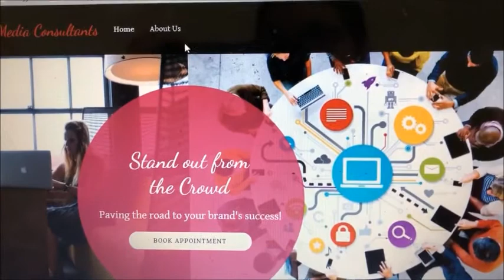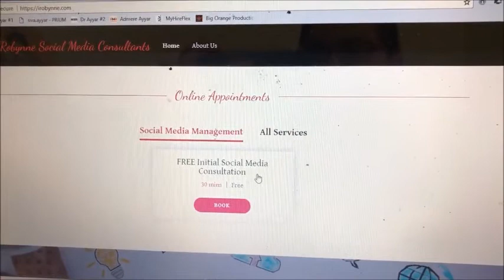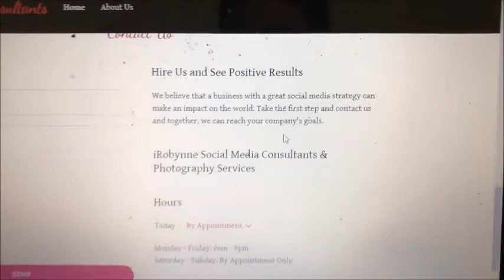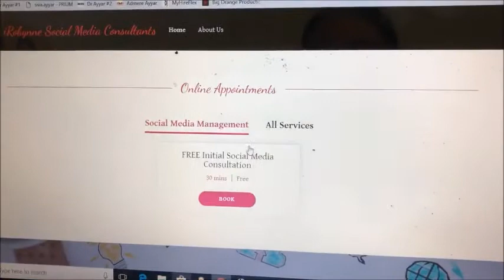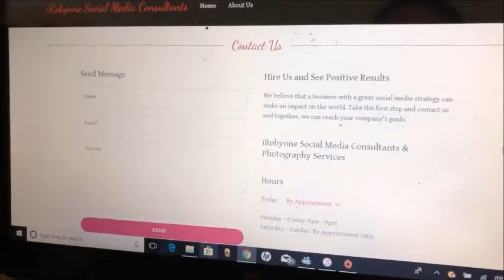GOING BACK TO MY SOCIAL MEDIA BUSINESS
What do you think of my new website??